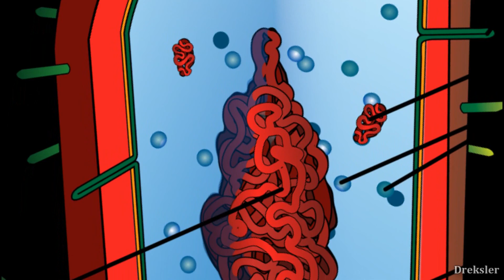First Organisms That Existed on Earth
Around 4 billion years ago comets and meteorites hit the Earth, forming oceans and carrying organic compounds suitable for life. So then what were these organisms like and for how long did they exist?

Intro, outro and other clips in the video were made with Space Engine.